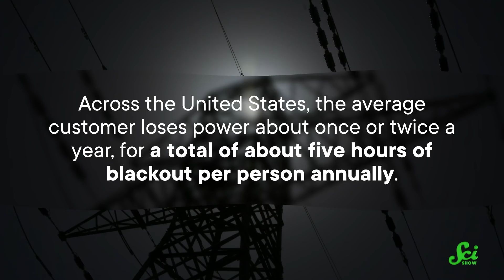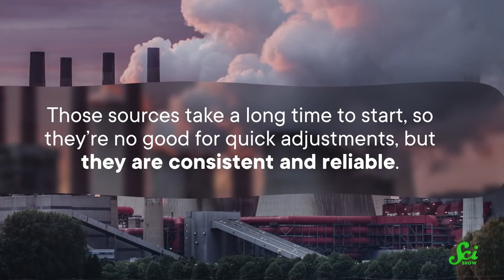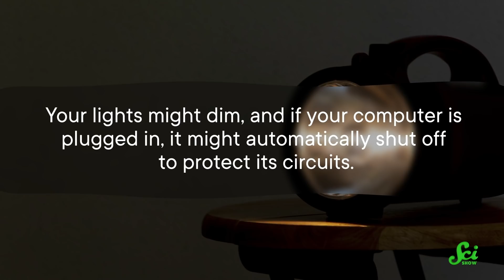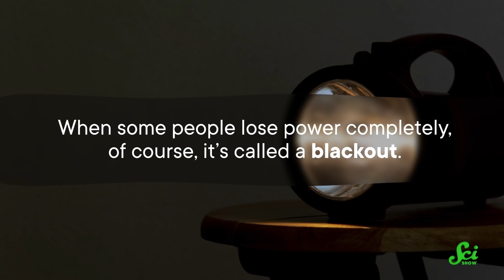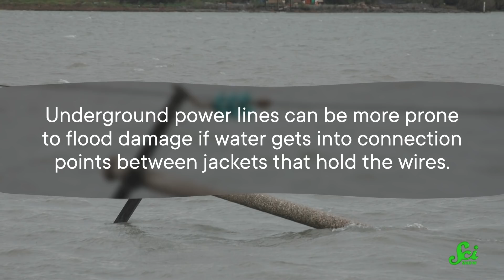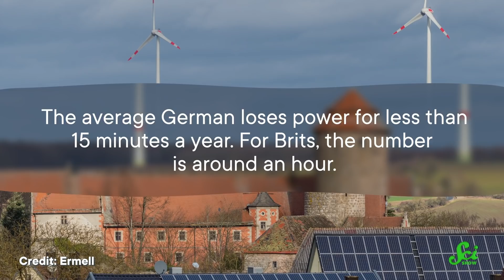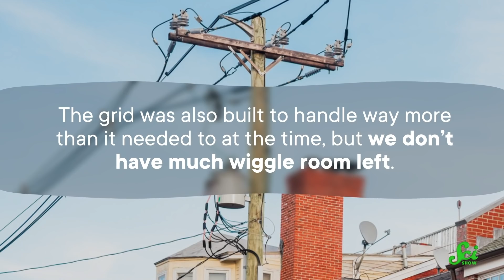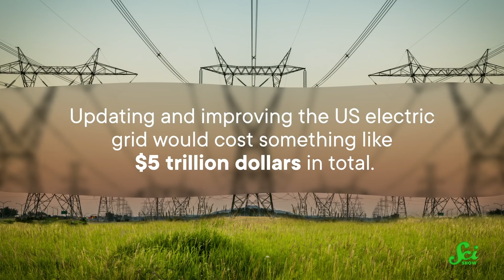Why Does the US Have So Many Power Outages?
The United States has a lot more power outages than other countries do, and fixing this problem will be a massive undertaking.

The United States has more power outages than several developed nations and fixing this problem will be a massive undertaking.

IMAGES